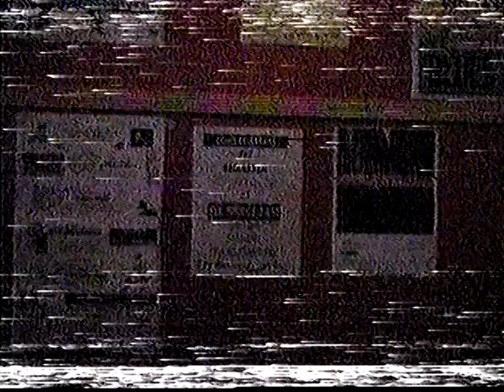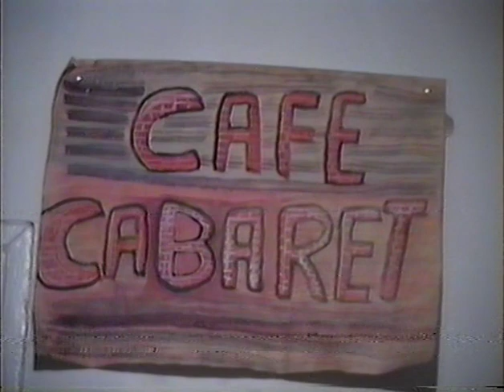Reggae Jam 11-12-1994 (part 2)